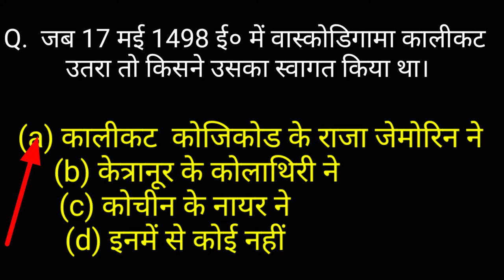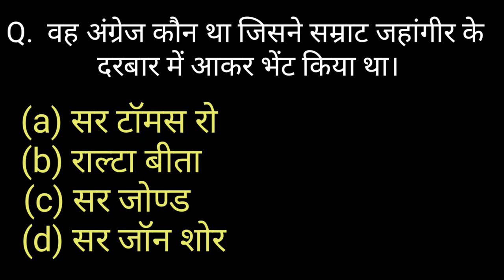बिहार दरोगा टेस्ट | GK question for Bihar SI | Bihar Daroga Model Set in Hindi | SI Mock Test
बिहार दरोगा प्रैक्टिस सेट | गुरु रहमान सर नोट्स | Bihar Daroga Model Set in Hindi, | SI Mock Test in Hindi, |

Guru Rahman sir Bihar Daroga si class 2019
Yuva Shakti GK GS question
Bihar police mock test in Hindi
Bihar Daroga mock test in Hindi 2019
Yuva Shakti GK question
GS question for Bihar SI 2019
Guru Rahman sir GK GS question
GK question for Bihar SI 2019
Bihar Daroga GK GS question in Hindi
GK question for Guru Rahman sir
Bihar Daroga practice set in Hindi 2019
Bihar Daroga Si notes for guru Rahman sir Patna
Guru Rahman Daroga si notes 2019
Si notes for H Rahman sir PATNA

Bihar SI daroga si test in Hindi 2019

नमस्कार दोस्तों आपका स्वागत है आपके चैनल युवा शक्ति G.K क्विज में।
दोस्तों इस चैनल पर आपको हर एग्जाम के लिए हर विषय का आपको डेली क्विज करने के लिए मिलेगा।
दोस्तों क्विज करने से आपका पढ़ाई के साथ-साथ आपका बेस भी मजबूत होगा और आपको क्वेश्चन भी याद होगा और टाइम का भी मैनेज होगा।
इससे आपका हर एग्जाम्स का पेपर आसानी से किलियर हो पाएगा ।

  Daily exam quiz syllabus...

1. General knowledge
2. General awareness
3. General science
4. Current affair
5. GK, GS, GA

Government job.

1)  Railway
2)  Bank
3)  SSC
4)  LDC
5)  CGL

6)  Defence =  Air Force, Navy, Army, NDA

7) police/ Daroga (SI). =  Bihar, Jharkhand, Uttar Pradesh,
                             Madhya Pradesh, Delhi, Rajasthan,
                             Chhattisgarh, Haryana and other state...

  8)  BPSC
  9)  JPSC
10)  UPPSC
11) Other exam.